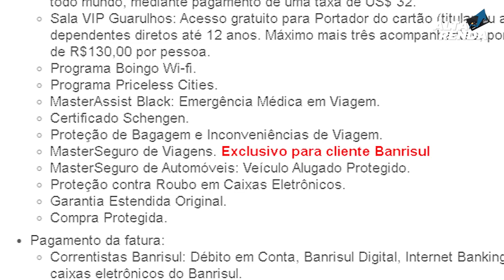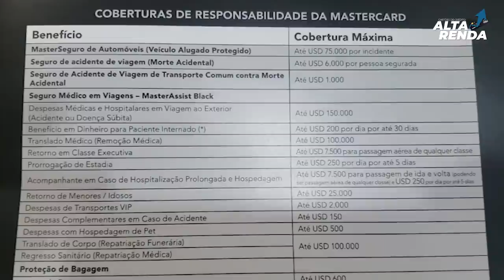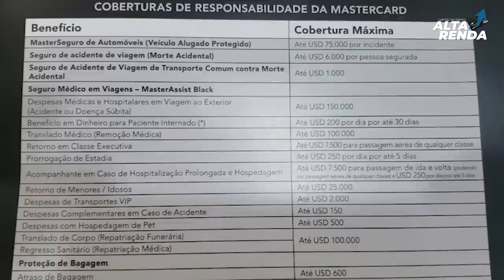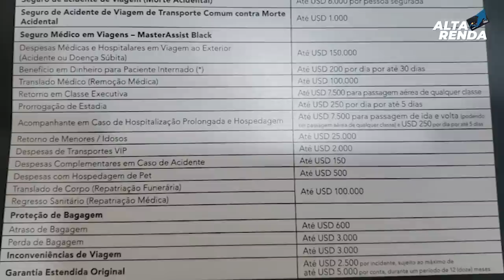💳NOVO CARTÃO MASTERCARD BLACK DO BANRISUL | 2.2 PONTOS TECNOLOGIA CONTACTLLES,BENEFÍCIOS EXCLUSIVOS